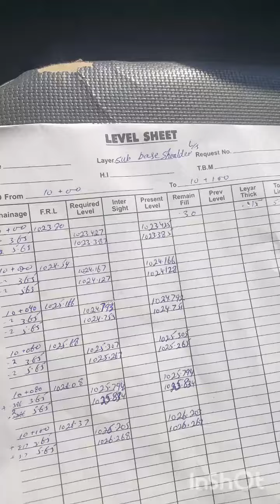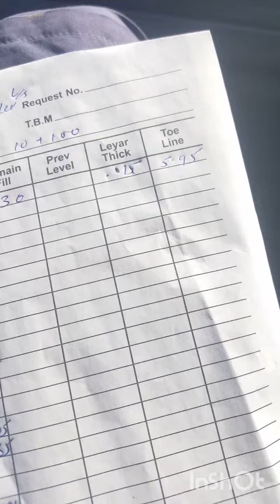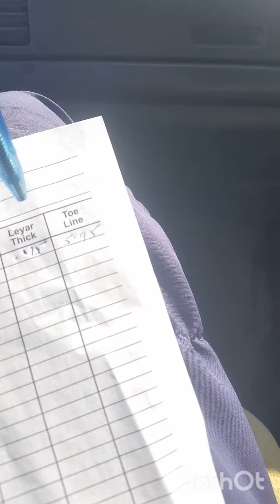road survey level sheet